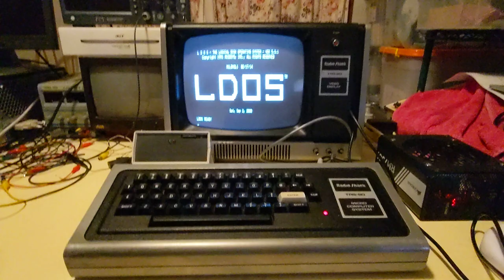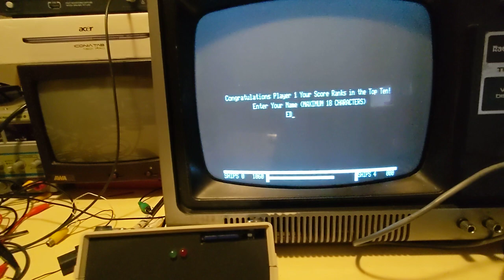How not to play SEA DRAGON on a TRS-80 Model I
It is great to see and hear Sea Dragon on a real TRS-80 Model I with an original Radio Shack Video Display.